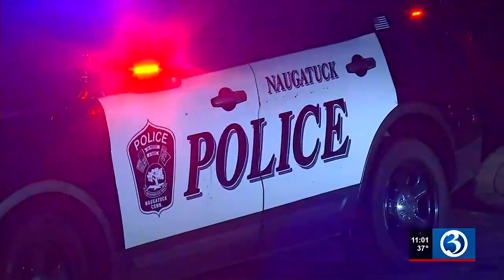‘Armed and dangerous’ suspect sought by Naugatuck police for death of 1-year-old child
Christopher Francisquini is wanted in connection with the death of a 1-year-old child on Milldale Avenue that happened Friday.